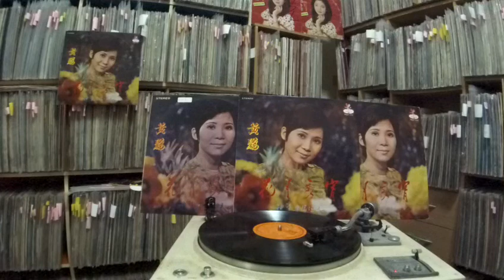黃鸝 Wong Li -- a4 幾時再回頭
TEO KWANG TKLP-444